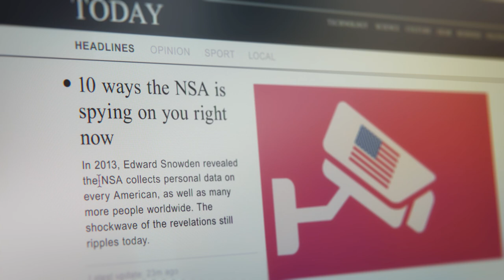James Reece Five: IN THE BLOOD By Jack Carr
For one it’s business. For the other it’s personal.

For two of the deadliest snipers on the planet, it’s time to hunt.

JAMES REECE FIVE:

IN THE BLOOD by Jack Carr

Coming May 17, 2022

Available for pre-order on Amazon Books , Barnes and Noble and Indiebound TODAY!

“James Reece is one rowdy motherf***er. Get ready!” – Chris Pratt star of THE TERMINAL LIST coming to Amazon Prime Video